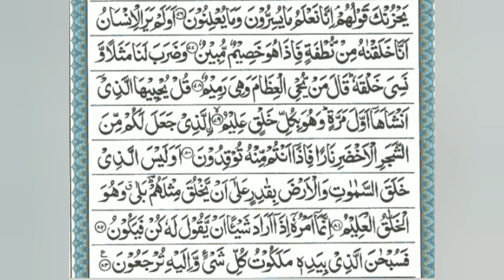Surah Yaseen | Surah Yaseen with Tajweed | Surah Yaseen Beautiful Recitation |Learn Quran with Aisha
In this video we will learn Surah Yaseen with Tajweed.

JAZAK'ALLAH!